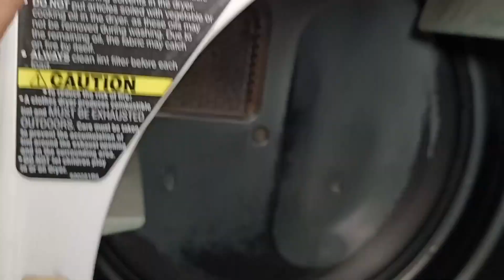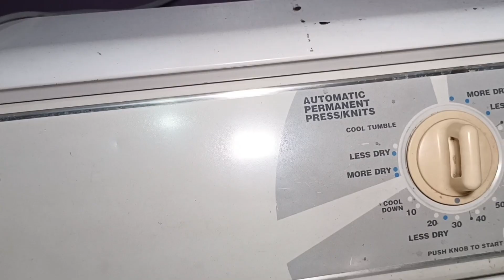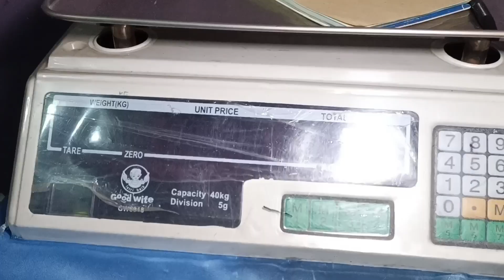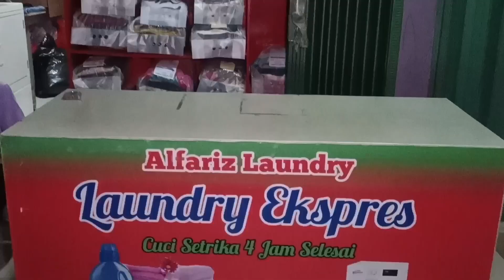Ngobrolin Modal Awal Buka Laundry Sampai Buka Cabang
Ceritanya saya main sekalian deh ngobrolnya di video karna pastinya ada manfaatnya khususnya buat yg bertanya buka laundry modalnya berapa?
dan Perincian peralatannya berapa harganya?
kira2 jawabannya ada di video ini dan untuk masalah harga laundry waktu baru buka,insya Allah masih ada video lanjutnya mengenai harga laundry dan persaingan laundry yg sekarang pada mau harga

semoga bermanfaat buat anda yg sudah punya niat buka usaha modalnya Niat,nekat insya Allah bisa dan biar laundry makin rame pendapatan makin naik belajarlah ngurusin noda di baju,noda tinta,noda darah,noda jamur,noda kuning,memutihkan semua sudah lengkap di channel ini silahkan di praktekkan dan sesuaikan jenis nodanya